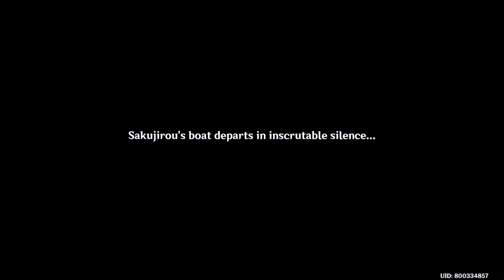YOIMIYA'S FIREWORK SHOW!! (Genshin Impact Playthrough) #81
Writing was really good, voice acting was better (specifically for Yoimiya), but the dialogues are just way too long lol finally got some action in this one!

Timestamps:
00:00 - They got Sakujirou
02:22 - Asking for leads
04:14 - Yoimiya Gameplay
09:28 - Duel (Yoimiya 1v1)
13:37 - Keisuke and Sakujirou
21:34 - Firework show with Yoimiya (CG/Cutscene)
27:51 - Story Quest done + Yoimiya Talk

►PC Specs:
16GB DDR4 3200Mhz
256GB SATA III SSD
2TB HDD
500W EVGA
Music(s) Used (In Order):

SageModeKurama
SMKurama
Sage

雨